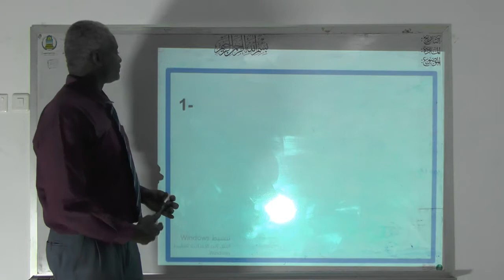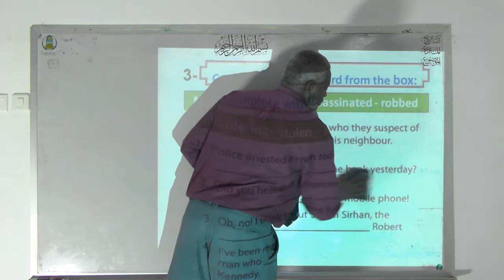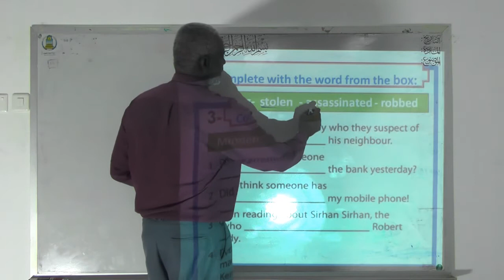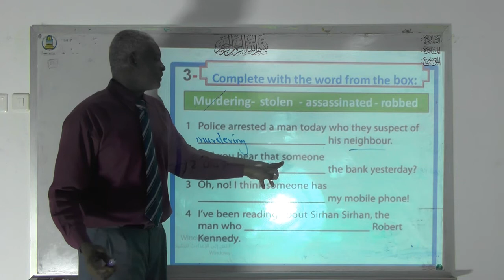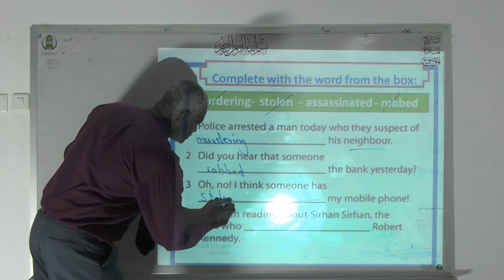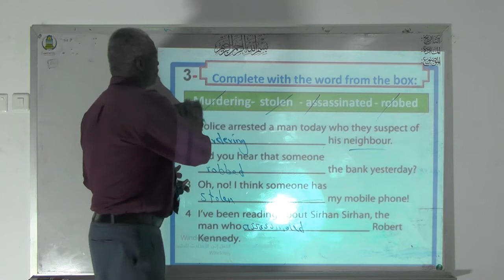انجليزي أول ثانوي الخميس